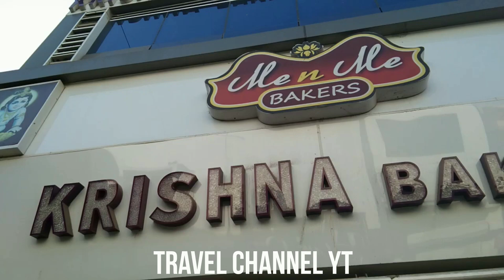Bakery in Ahmedabad - Krishna Bakery KuberNagar Sindhi Market Ahmedabad (Amadavad) - Cake Shop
Bakery in Ahmedabad - 🍥🎂🍰🧁️ Krishna Bakery KuberNagar Sindhi Market Ahmedabad (Amadavad), Cake Shops, Bakeries, Birthday Candle Dealers, Bread Retailers, Bakery Product Retailers, Birthday Cake Retailers, Biscuits Nan Khatai Manufacturers, Bakery Biscuit Dealers, Pastry Dealers, dessert, sweet treats, sugar-spice, baked goods, sugar spice bakes, Leicester baker, vegetarian-friendly, treat yourself, vegan option, bakery, tasty treat, English bakery, indulgent eats, healthy sweets, and many more.

Carrot Cake, Angel Food Cake, Red Velvet Cake, Black Forest Gateau, Chiffon Cake, Marble Cake, Ice Cream Cake, Baumkuchen, Boston Cream Pie, Butter Cake, Flourless Chocolate Cake, Coconut Cake, Apple Cake, Coffee Cake, Bundt Cake, Swiss Roll, Esterhazy Torte, Pound Cake, Devil's Food Cake, Shortcake, Upside-down Cake, Chocolate Cake, Battenberg Cake, Lamington, Opera Cake, Tres Leches Cake, Cupcake, Simnel Cake, Dundee Cake, Date and Walnut loaf, Rum baba, Frog cake, Lady Baltimore cake, Madeira cake, Rum Cake, Basbousa, Croquembouche, Parkin, Punschkrapfen, Ruske Kape, Buccellato, Christmas cake, Kransekake, Genoa Cake, Hot milk cake, Princess cake, Prinzregententorte, Kladdkaka, Sachertorte, Dacquoise, Pavlova, Spice Cake, Birthday Cake, Avocado Cake, Yule Log, Blackout Cake, Babka, Tiramisu, German Chocolate Cake, Molten Chocolate Cake, Sponge Cake, Fodge Cake, Cheesecake, Pancake, Cake balls, Hummingbird Cake, Banana Cake, Fruitcake, Lemon Cake, Honey Cake, Gooey butter Cake, Banana Bread, Cremeschnitte, Crystal Cake, Depression Cake, Eccles Cake, Fat rascal, Financier, Mousse, Swiss roll, Mango Cake, Coffee Cake, Pineapple Cake, Strawberry Cake, Butterscotch, Chocolate Chip, Black Frest Gateau, Pineapple Fruit Cake, Fresh Fruit Chocolate Cake, Chocolate Nuts cake, Red Velvet Cake, Chocolaty Butterscotch Cake, Cute Smiley Cake, Eggless Chocolate Cake, Mini Gems Cake, and more.